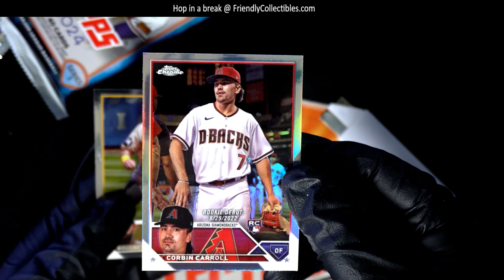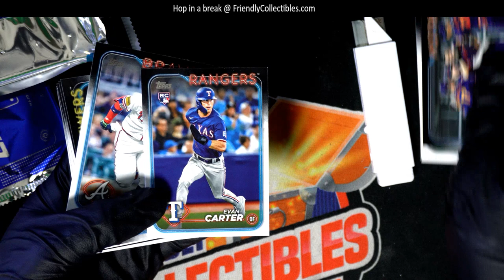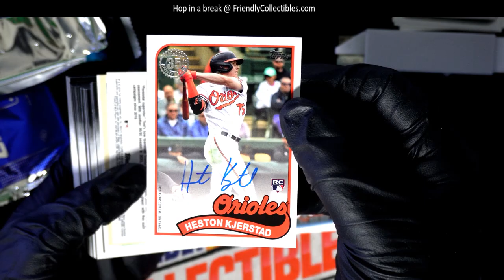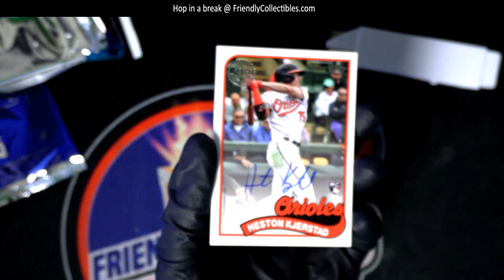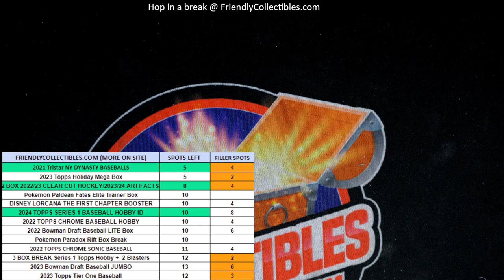OPENING PACKS OF 24 SERIES ONE & 23 CHROME UPDATE